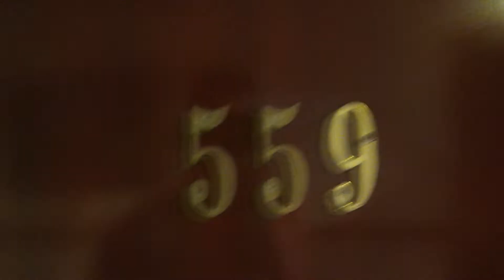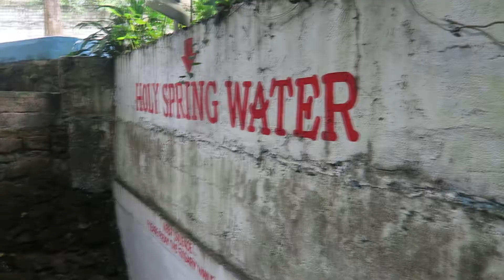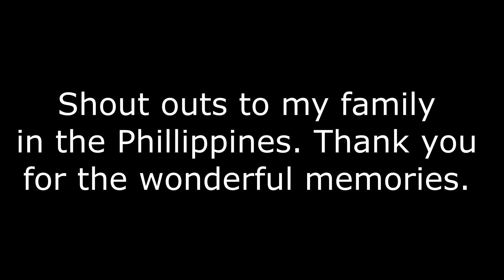Philippines 2018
A little montage of my vacation to the Philippines